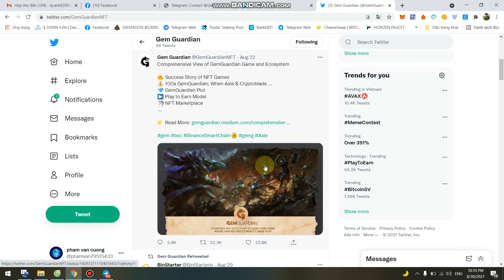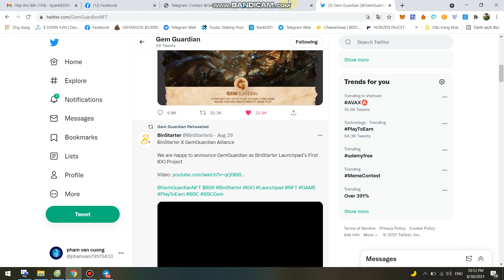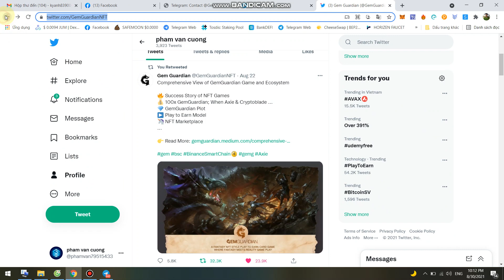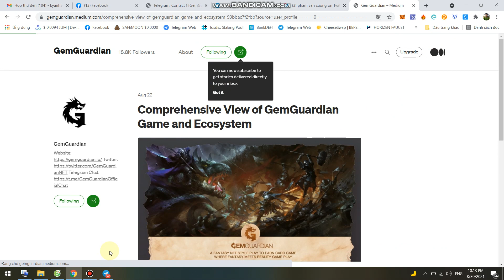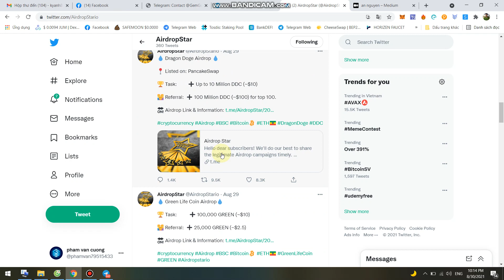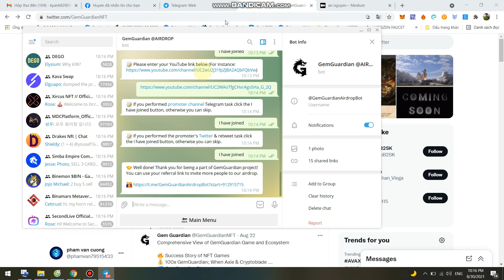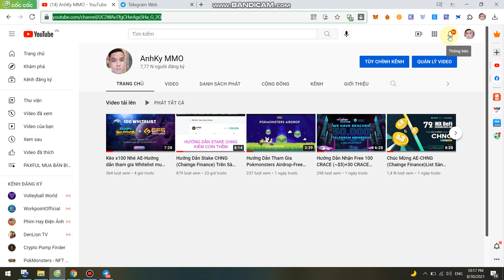Kèo Game NFTs-Free 5 GEMG (5$)+0.2 GEMG/Reff -Airdrop GemGuardian dự án rất tiềm năng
Kèo Game NFTs-Free 5 GEMG (5$)+0.2 GEMG/Reff -Airdrop GemGuardian dự án rất tiềm năng play game to earn money